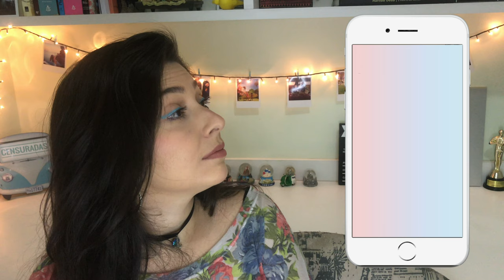Deu Match ;)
Hey, Censuradas! Quantas de vocês usam ou algum dia já usaram um aplicativo de paquera? Bom, hoje eu vou contar o que acontece antes de depois do Match. E, claro que eu vou fazer isso de uma perspectiva LGBT+. Então se preparem pra sentir borboletas no estômago e venham comigo ;)

Deu Match (ebook)
Deu Match (livro impresso):  instagram @crisautora